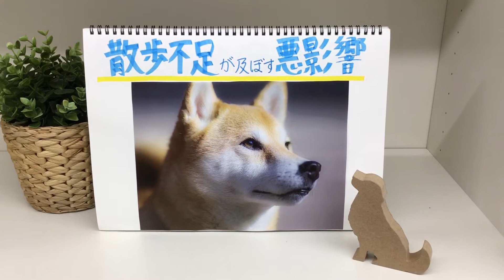犬 散歩 生活 ペット 住宅 リフォーム 快適 東京都 世田谷区 東急田園都市線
今回は、犬の散歩不足が及ぼす悪影響についてご紹介させていただきます。